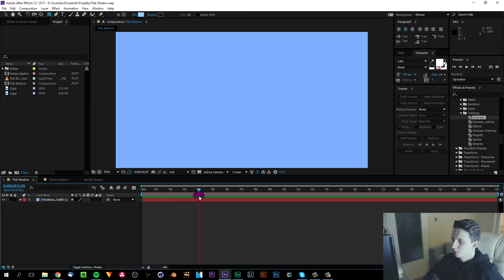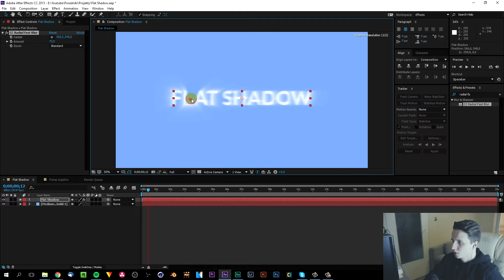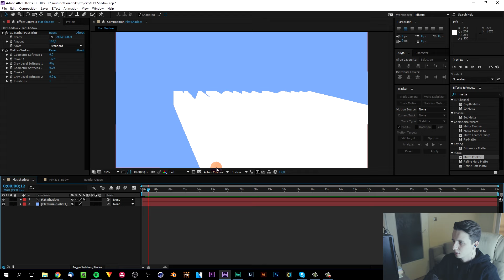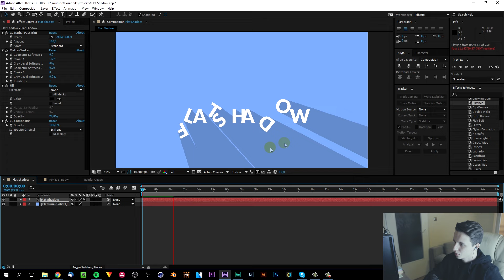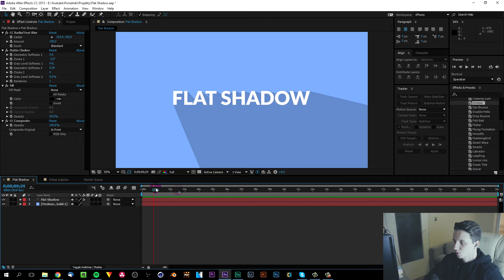Płaski Cień do Motion Graphic ▪ Tutorial ▪ #26 AE After Effects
Nauczymy się jak zrobić popularny efekt z Motion Graphic, czyli tzw. Flat Shadow. (Płaski Cień)

Użyta muzyka:
♪ Intro ▪ Puddle of Infinity - We Will Be
♪ Film ▪ Severin - Ambient

Kanał oferuje dawkę poradników z montażu filmowego i efektów wizualnych. W momencie publikacji filmu pracujemy na programach: Sony Vegas, HitFilm 4 Express, After Effects oraz Adobe Premiere.